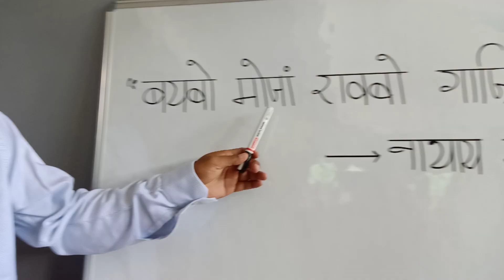"A Motivational speech "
"A Motivational speech for the Children "